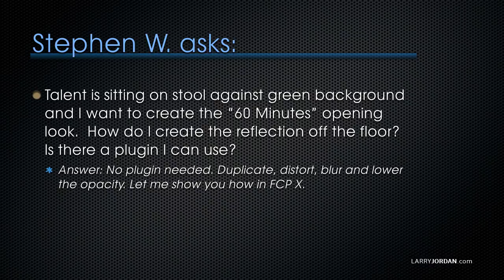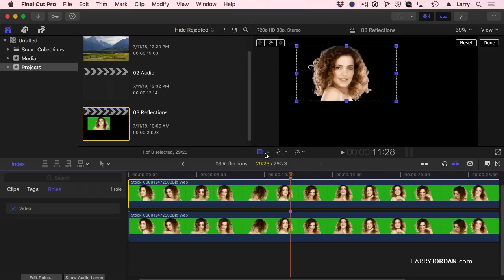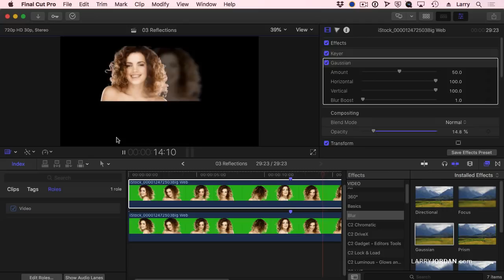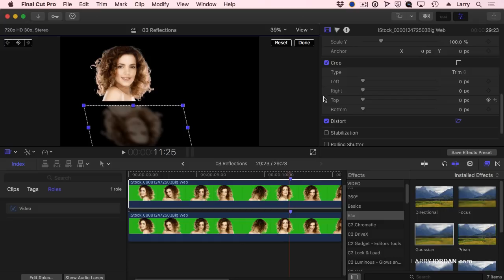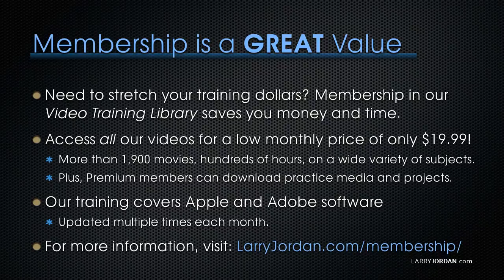Create Image Reflections in Apple Final Cut Pro X - Ask Larry Anything PowerUp Webinar 259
[This is an excerpt from a recent on-line video webinar: “Ask Larry Anything” which is available exclusively to members of our Video Training Library.]

SESSION DESCRIPTION

This video is from our periodic series called: “Ask Larry Anything.” This is a free-form conversation between Larry and viewers about, well, anything they want to talk about.

In this short video, Larry shows how to create image reflections in Apple Final Cut Pro X.

Join host, Larry Jordan, as he answers viewers questions covering wide variety of subjects, including:

- Upgrading and configuring your computer system
- Production techniques, including creating proxies
- Editing tricks in Apple Final Cut Pro X
- Audio in Adobe Audition
- Audio in Apple Final Cut Pro X
- Creating effects in Apple Final Cut Pro X
- New graphic effects in Adobe Premiere Pro CC
- Questions from the live audience
- Create a two-color key

NOTE: This session is available exclusively to subscribers of our Video Training Library. If you like this video, why not become a member? With membership you get access to Larry's entire webinar catalog of over 1200 videos for as little as $19.99 per month.